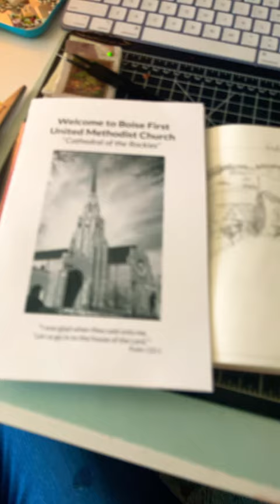This was the plan, I had to wait for it!